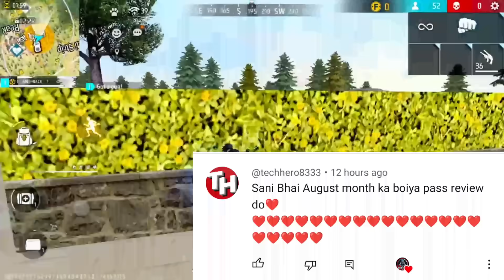Next Evo Vault Event, Cobra Mp40 Return 🥳🤯| Free Fire New Event| Ff New Event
Desclaimer : -